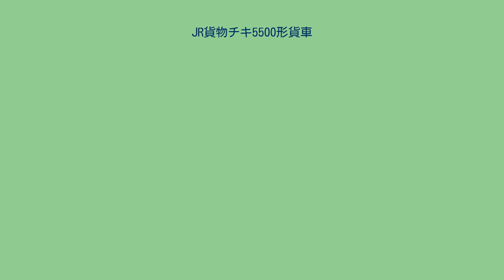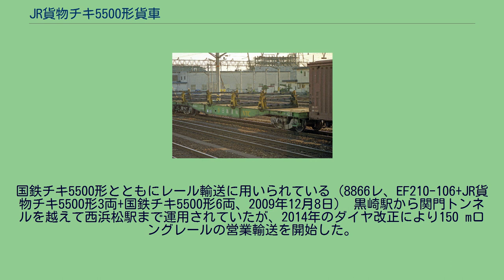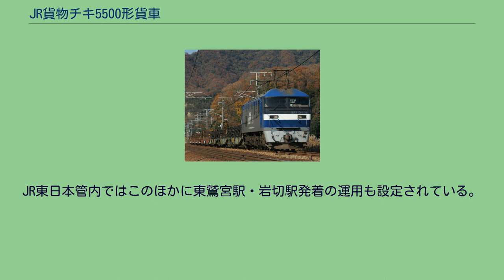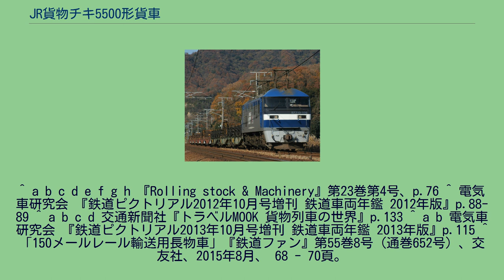JR貨物チキ5500形貨車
JR貨物チキ5500形貨車（JRかもつチキ5500がたかしゃ）は、1992年（平成4年）度に製作された日本貨物鉄道（JR貨物）に在籍し、日鉄物流八幡が所有する積載荷重 37 t のロングレール輸送専用私有貨車（長物車）である。
本項目では本形式に組み込まれる車両であるチキ5400形・チキ5450形についても記述する。
レール輸送は国鉄時代は事業用貨物として行われていたが、国鉄分割民営化後は通常貨物となったため、JR各社がレール輸送用として所有していたチキ5500形を、1992年度にJR貨物運用車の増備として新製されたものである。
本形式3両1編成で50 mレールを輸送しており、レールセンターや各現場で200 m以上に溶接して使用していた。
各現場での溶接などの労力軽減やレール品質向上の観点から、レールメーカーである新日鉄住金（当時）は2014年4月に世界最長となる150 mレール製造設備を整えた。
それに対応した輸送を行うにあたり、チキ5400形およびチキ5450形が新規設計され、チキ5500形の追加増備も行われている。
本形式と同等のFT1形台車（根室本線新富士駅、2005年6月26日） 台枠はコンテナ車と同様、側梁、枕梁、中梁、端梁、横梁などを溶接組立した構造である。
台車はコキ100系と同じFT1形を装備している。
輪軸は車輪径860 ㎜、修正円弧踏面形状、軸受はコキ106形と同様のJT11Bを採用している。
前後牽引力はボルスタアンカーを介して行われる。
4位軸受の軸端には接地装置を取り付けている。
手ブレーキハンドルが車体側面に装備されており、ハンドルを操作することで後位台車の留置ブレーキが作用する。
入換の際の突放作業が禁止されている。
ブレーキ装置は、最高速度が95 km/hであることから電磁自動空気ブレーキは省略され、応荷重式空気ブレーキである。
車体中央部にブレーキ制御装置が搭載され、制御弁からのブレーキ指令圧力は応荷重弁を経由して台車単位でブレーキシリンダ圧力が供給される。
供給空気ダメは1個（容量240 L）搭載する。
コキ100系は2個（容量120 L×2）搭載であったが、艤装容易化のため個数削減を行った。
車体は黄緑色の塗装とされ、150 mレール用編成の場合は側面にレール積載本数に関する注意書きが追加されている。
また、側面に白文字で大きく「日鉄物流八幡（過去は日鐵運輸→日鐵物流八幡→日鐵住金物流八幡）」と記されている。
レール積み付け具は、50 mレール用の場合は3両編成の中間車にレール締結用積み付け具を2台とレールの動きを規制するレール滑り台を2台、両端車にレール滑り台を1両あたり4台搭載している。
150 mレール用の場合はレール拘束力がさらに必要であることから、9両編成の中間に位置するチキ5450形に搭載するレール滑り台の台数はそのままにレール締結用積み付け具は4台に増やされており、残り8両にレール滑り台を1両あたり3台（チキ5400形）もしくは4台（チキ5500形）搭載している。
レール積載本数は0本もしくは28本のみ対応する。
車両番号はJR貨物の新製形式の付番方式に則り、形式+ハイフン+車番（例として、チキ5500-3）になっている。
荷重37 t積レール輸送用車で1992年に6両（1-6）が登場した。
全長は18,150 mm、全幅は2,570 mm、全高は3,215 mm、台車中心間距離は13,850 mm、自重は17.0 t、換算両数は積車4.0、空車1.6である。
3車1連で50 m長のレールを積載するが、1両運用や従来のチキ5500との共通運用が可能である。
2011年（平成23年）度から増備が再開され、台車はFT1F形に変更されており、後述のチキ5400形・5450形登場後は中間車として組成される車両が現れている。
2016年時点で21両が在籍する。
9両編成化に対応するため、チキ5500形の編成の両端に連結される車両で2013年度に登場した。
9両編成で編成長を150 mとするため、全長は15,000 mmでチキ5500形より短い。
軌道変位に対する追従性を考慮し、台車中心間距離を極力大きくした10,700 mmとした。
台車は、空車時の輪重減少率低減を狙い、空車積車で枕ばねの特性を切り替える2段枕ばねを採用したFT1Gを採用する。
レール滑り台を3台搭載する。
2016年時点では6両が在籍する。
9両編...